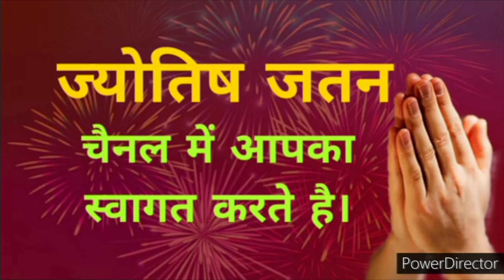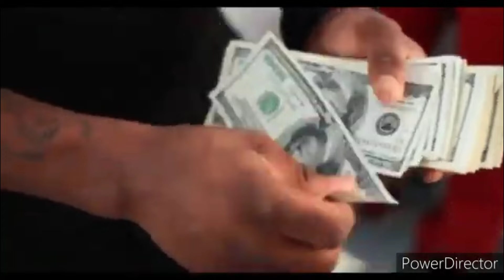पहाड़ जैसे कर्ज को राई बना दूंगा एक फूंक से पैसा खींचता हैं चुंबक की तरह lal kitab ke upay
budhavar karj mukti ke upay
karj mukti,
krj se mukti ke upay,
karj mukti k upay
vastu tips for money
pracheen gyaan ki jyoti
baba bageshwar dham video
dhirendra krishna shastri ji ke upay

Saturday ke totke
shop me bikri badhane ke tarike
dukan me bikri badhane ke upay
vastu tips.
loan mukti ke upay
jyotish shastra
kuber mantra
Hanuman chalisa
shabar mantra
lakshmi mantra
hanuman mantra
ganesh mantra.
Baldev saini ke totke
amir banne ke tarike
karodpati banne ke upay
aaj ka rashifal .
hasth rekha
palmistry astrology
Jyotish shastra
पीपल के टोटके
बरगद वृक्ष के टोटके
धन प्राप्ति के टोटके
shukravar  ke upay
shukravar  ke totke
कपूर के टोटके । शहद के उपाय
फिटकड़ी के टोटके मंत्र
 शिव शाबरमन्त्र
शिव चालीसा
सोमवार के उपाय ,मंगलवार के टोटके
चमत्कारी टोटके,मंत्र
टोटके ही टोटके
अमीर बनने के उपाय ।

बुधवार के उपाय,बुधवार के टोटके,बुधवार के दिन,बुधवार आज के उपाय,बुधवार के सरल उपाय,बुधवार,बुधवार के ये खास उपाय,बुधवार के ज्योतिषी उपाय,बुधवार के उपाय प्रदीप मिश्रा,बुध ग्रह की शान्ति के उपाय,बुधवार के उपाय प्रदीप जी मिश्रा,बुधवार के उपाय प्रदीप मिश्रा जी,बुधवार टोटके,कर्ज मुक्ति के उपाय,प्रदीप मिश्रा जी के उपाय,बुधवार पूजा,बुध के उपाय,पंडित प्रदीप मिश्रा जी के उपाय,बुध ग्रह के उपाय,कपूर के उपाय,कपूर के टोटके,फिटकरी के उपाय,बुध ग्रह के उपाय मंत्र